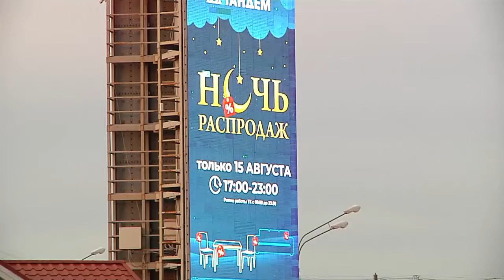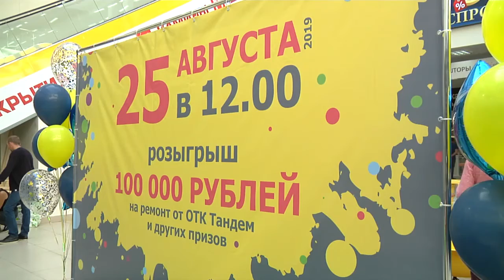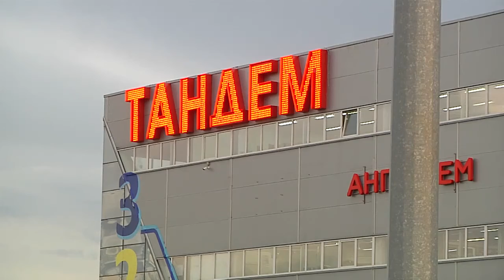Розыгрыш от ТК Тандем